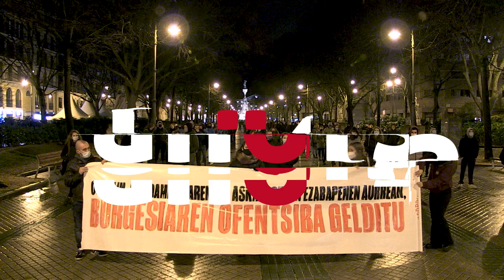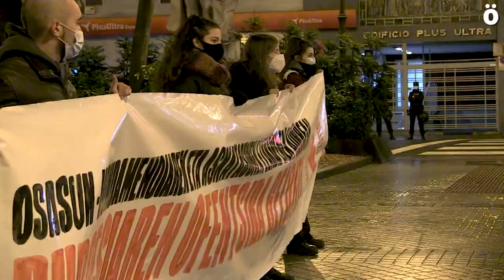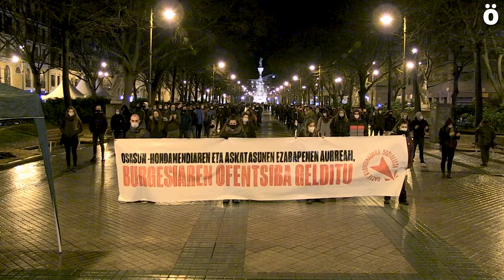GKS reclama detener la ofensiva de la burguesía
Gazte Koordinadora Sozialista ha convocado esta tarde una concentración en Iruñea en la que han denunciado el estado de excepción política impuesto. La militarización de las calles, la supresión de libertades civiles y políticas y la criminalización de los sectores más proletarizados son parte de una ofensiva autoritaria y burguesa frente a la cual solo les queda “reforzar la organización comunista del proletariado adecuándola a los problemas actuales”.